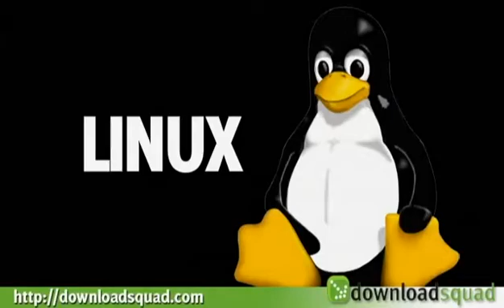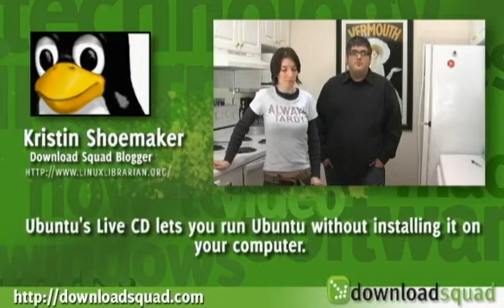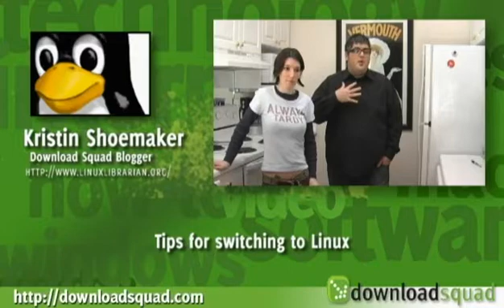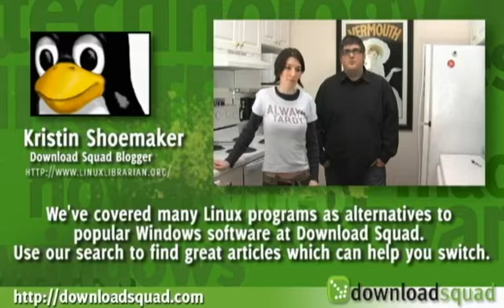The Squadcast 07 - Switching to Linux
Grant and Christina talk to Kristin Shoemaker (The Linux Librarian) about what it takes to make the switch to Linux.

Also, we count up Download Squad's five favorite Linux applications which replace Windows apps you can't live without.